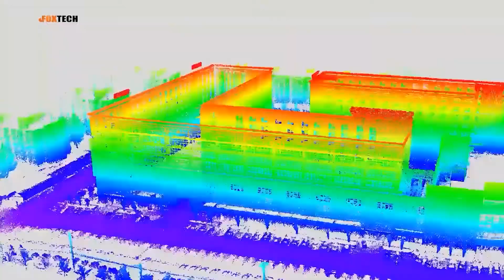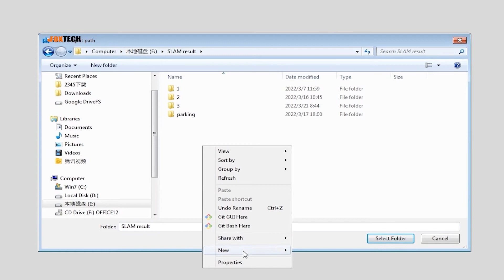SLAM100 Handheld Lidar Scanner-- File import and Point Cloud Generation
Colored Point Cloud generation is never Easier!!
Check this tutorial Vid and see how easy it is!!